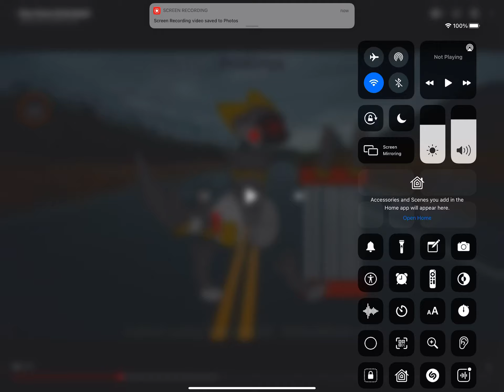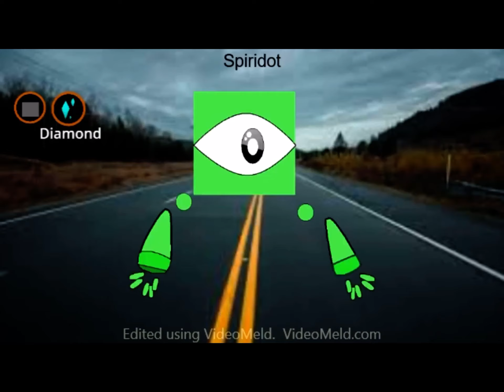Onyx Haven: Double Elements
Lolladilatalia (Desert, Text)

Pelantal (Desert, Diamond)

Flowierd (Desert, Onyx)

Cwoyce (Text, Diamond)

Catowo (Text, Onyx)

Spiridot (Diamond, Onyx)